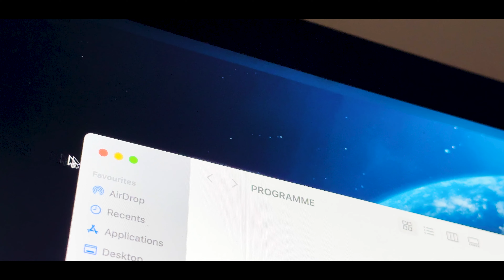D.Fault - Programme Prod. @KDmadeit [Music Video] | LAB51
► Follow LAB51